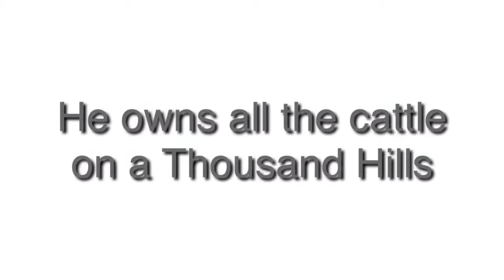The Kingdom Boss - DOEMI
The Wealth Transfer has begun but many will sleep on it! Will You? TheKingdomBoss.Now.Site